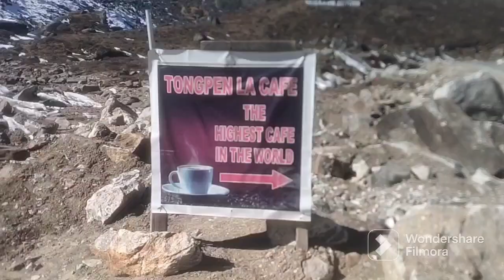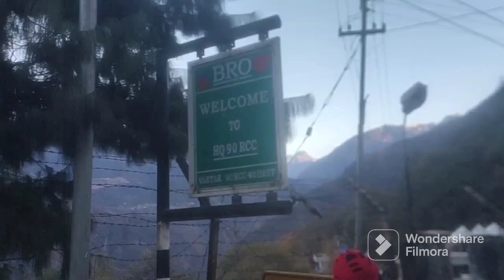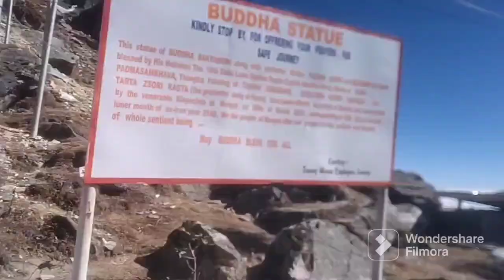Tawang tour of Northeast Episode 2 second day at Tawang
Tawang is a town and administrative headquarter of Tawang district in the Indian state of Arunachal Pradesh.[1][2] The town was once the capital of the Tawang Tract, which is now divided into the Tawang district and the West Kameng district. Tawang continues as the headquarters of the former.

Tawang

Town

A view of Tawang Monastery in the Tawang town, Arunachal Pradesh, India

Nickname:

Most Beautiful Town of Arunachal

Tawang

Location in Arunachal Pradesh, India

Show map of Arunachal PradeshShow map of IndiaShow all

Coordinates: 27°35′18″N 91°51′55″ECountry￼ IndiaState￼ Arunachal PradeshDistrictTawangGovernment

 • TypeMunicipal Council • BodyTawang Municipal Council (AR)Elevation

3,048 m (10,000 ft)Population

 (2011)

 • Total11,202Time zoneUTC+5:30 (IST)Vehicle registrationAR-03ClimateCwbWebsitetawang.nic.in

Tawang is situated 448 km north-west of state capital Itanagar at an elevation of approximately 3,048 metres (10,000 ft). It lies to the north of the Tawang Chu river valley, roughly 10 miles (16 km) south of the Line of Actual Control with China. It is the site of a famous Gelugpa Buddhist Monastery.

QuestionsSearch VolumeCost Per ClickCost Per Click: -Search Volume: -tawang tour ofnortheastarunachalpradeshis tawang open for tourism nowcan i go to tawang nowis tawang open nowis tawang open for tourism nowwhere tawang is situatedwhere is tawang district in indiawhere is tawangwhere is tawang locatedarunachal tawang districtarunachal tawangtawang arunachal pradesh tourismtawang which districttawang which statenorth east tawangarunachal tawangarunachal tawang districtwhat to do in tawangnorth east tawangarunachal tawang districtwhat to see in tawanghow to reach tawang arunachal pradeshhow to reach tawang from ahmedabadhow to reach tawang from guwahati by roadwhen to visit tawangwhen to visit arunachal pradeshwhen arunachal pradesh was separated from assamarunachal tawang districtarunachal